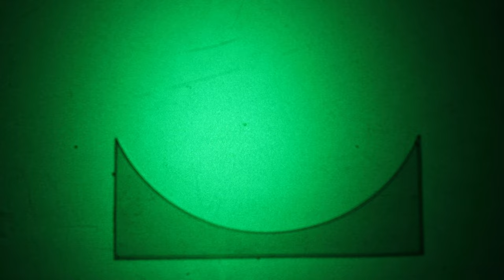Wasserwelle - Brechung an einer Zerstreuungslinse - Experiment